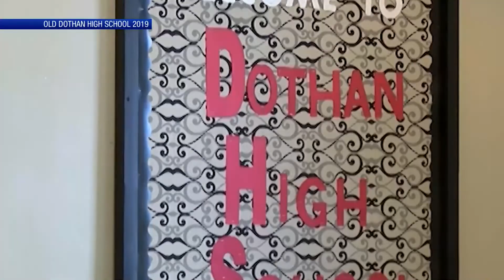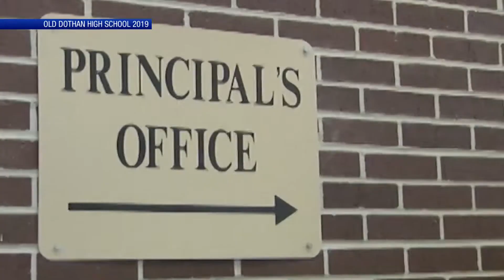Former Dothan SRO found guilty of sexual crimes against students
After five years of going through court, a former Dothan High School SRO has been found guilty of three counts of sexual crimes against students.